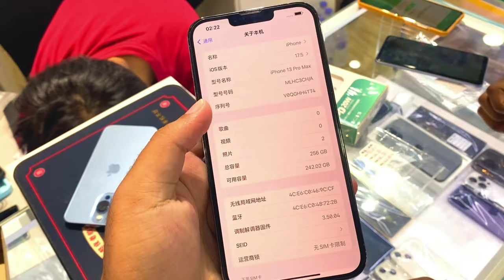চীনে আইফোন ও ম্যাকবুক কিনতে কত খরচ হলো দেখুন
Hi everyone! 😍
I'm Soyeb. You may see my travel and lifestyle vlog on my YouTube channel 😎. I enjoy taking trips and sharing with you about my adventures.
আপনাকে স্বাগতম! 😊
আমি সোয়েব, এবং আমার YouTube চ্যানেলে আপনাকে স্বাগতম জানাচ্ছি। আপনি এখানে দেখতে পাবেন আমার জীবনযাত্রা, জীবনে ভ্রমণের অভিজ্ঞতা, ভিন্নভিন্ন সাংস্কৃতিক অভিজ্ঞতা এবং লাইফস্টাইল Vlog-গুলি। 😎
আমি ভ্রমণ করতে ভালোবাসি এবং আপনাদের সাথে সেই ভালো মুহূর্তগুলো  শেয়ার করতে পছন্দ করি, এবং আপনাদের সাথে আমার আনন্দ মুহূর্তগুলি ভাগ করে নিতে চাই।

 আশা করি আপনি আমার সাথে থাকবেন ধন্যবাদ! 🌍✈️